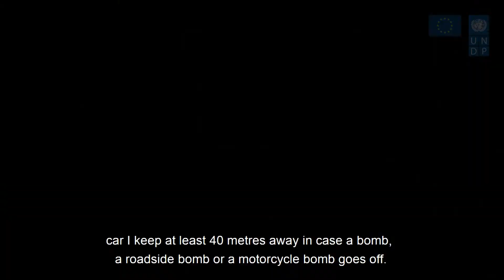Living in Conflict | CLIP ExtremeLives with Don Pathan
Living in a conflict zone, Don Pathan feared for not just his own safety, but that of his loved ones as well. He discusses the real life challenges of living among armed groups in this clip.

Don Pathan, security analyst and founder of the Patani Forum, works to shed-light on the insurgency of Thailand's southern provinces. Having lived in conflict zones for 20 years, Don has gained a deep understanding of insurgents' motivations, the communities' responses, and the reason why this conflict has persisted for so long. Having already claimed the lives of over 7,000 people, Don offers his insights on the question of where this conflict is heading.

In this episode of ExtremeLives, Don reflects on what life is like living in a conflict zone. With transnational terrorist organisations like ISIS looking to recruit in Southeast Asia, he considers the chances is of this ethno-nationalist conflict transforming into a Jihadist narrative. As a life-long peacebuilding activist, Don is dedicated to opening dialogue, increasing civic space, and ending the decades of violent conflict in Southern Thailand.

ExtremeLives is a video series covering on-the-ground stories of violent extremism in Asia. With first-hand accounts of the darkest days of ISIS-occupied Raqqa, dispatches from an insider of a network training militants across Asia, and discourse from journalists at the front-lines fighting misinformation in a post-truth world, ExtremeLives offers a unique opportunity to delve deep into polarizing issues affecting the modern age. From recruitment, radicalization, and rehabilitation, to the role of news corporations and social media, to refugees fleeing violence and migrant workers targeted by underground terrorist organisations, ExtremeLives exposes stories that aim to bring us closer to figuring out how to stop the spread of violent extremist ideologies.

ExtremeLives is a project by the United Nations Development Programme in Asia and the Pacific, co-funded by the European Union.